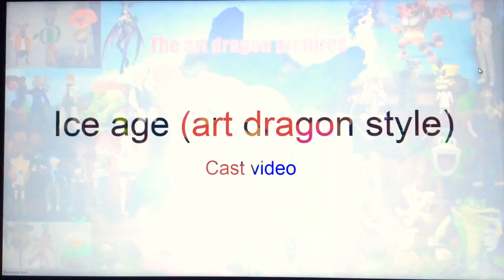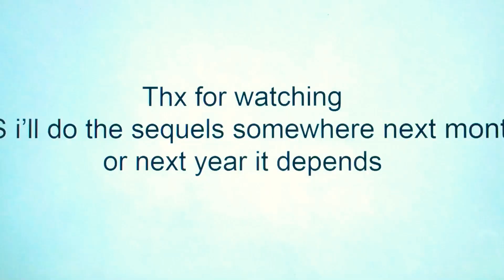Ice age (art dragon style) cast video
Yep you waited for this here is my cast video of the first ice age movie and I’ll do sequels soon just you wait but for now please enjoy this cast video because December is almost here and you know what that means right Christmas related videos

No copyright